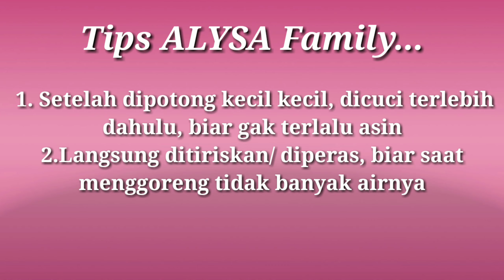OLAHAN KULIT CEMPEDAK - TUMIS MANDAI KHAS KALIMANTAN SELATAN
"Rasanya selezat daging ayam"

Assalamu'alaikum, kali ini ummi yusuf bikin tumis mandai,, beberapa waktu lalu kan kita sudah bikin mandainya, saatnya dimasak

Bahan-bahannya :
-Potong kecil mandai yang kemaren, cuci bersih, tiriskan/diperas biar gak banyak airnya
-8 siung bawang merah
-4 siung bawang putih
-Lombo besar merah dan hijau secukupnya
-Lombok rawit secukupnya
-Air sedikit
-Gula, garam secukupnya

Caranya:
-Goreng mandai setengah matang, sisihkan
-Tumis bawang dan lombok sampai harum
-Kasih air sedikit, agar bumbu mudah larut
-Masukkan bumbu
-Masukkan mandai yang sudah digoreng tadi, aduk rata
-Siap disajikan

Terima kasih

Mandai Olahan kulit tiwadak/cempedak#masakan banjar